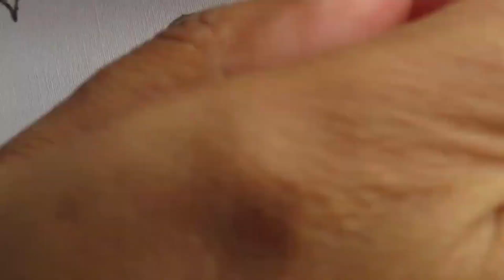Embroidery Stitches For Beginners / Stitches For Small Flowers